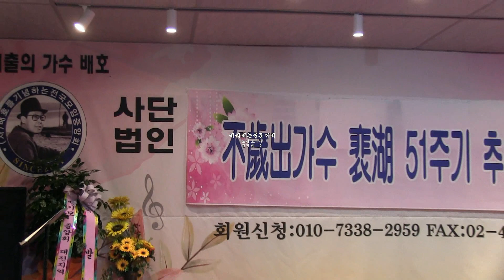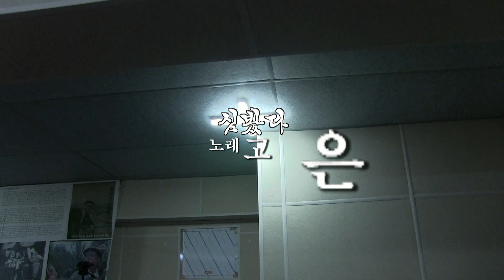초대가수 고은새-비내리는명동거리,심봤다 (배호51주기추모음악가요제2022-배호를기념하는전국모임 '22.12.11 잠실배호회관)